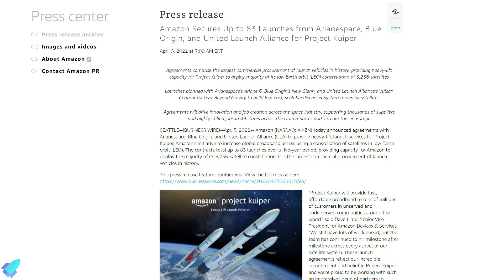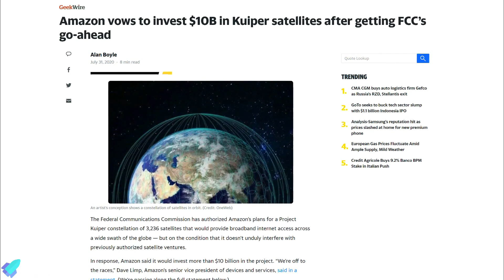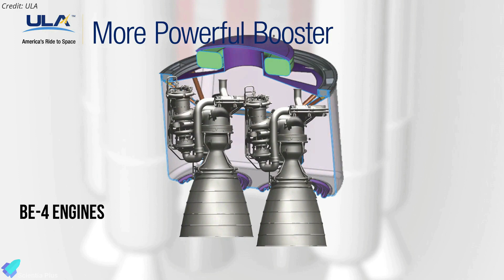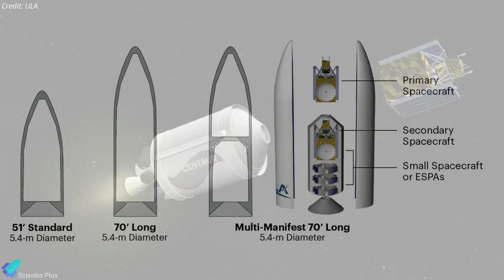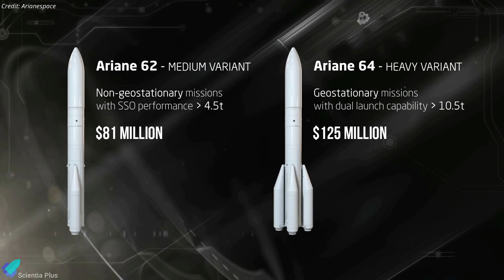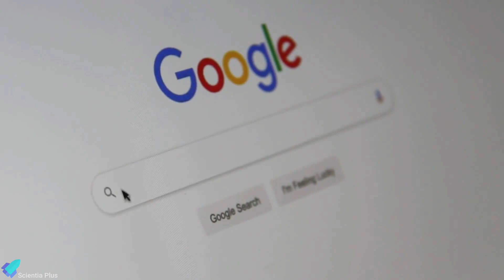Amazon Just Hired Everybody but SpaceX to Launch Its $10bn Project Kuiper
Amazon has announced agreements with Arianespace, Blue Origin, and United Launch Alliance to provide heavy-lift launch services for Project Kuiper, Amazon's initiative to increase global broadband access through a constellation of low-Earth orbit satellites. Let's talk about how Amazon plans to implement the Kuiper project and whether it will pose a threat to SpaceX's Starlink project.

00:00 Intro
00:36 Project Kuiper
01:40 The Contract
02:26 ULA: AtlasV and Vulcan
03:36 Arian Space: Ariane 6
04:30 Blue Origin: New Glenn
06:15 SpaceX's Starlink vs Project Kuiper

Footage Credits:
Blue Origin
Amazon
ULA
Arianespace
SpaceX
OneWeb
ABL Space Systems